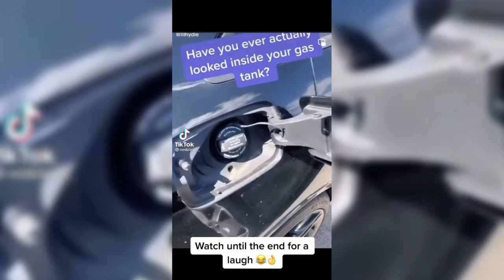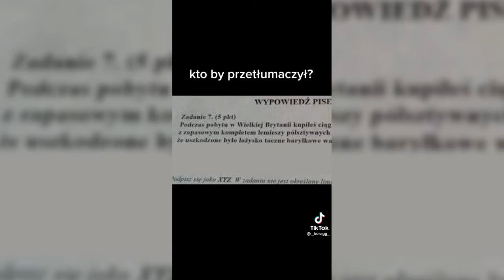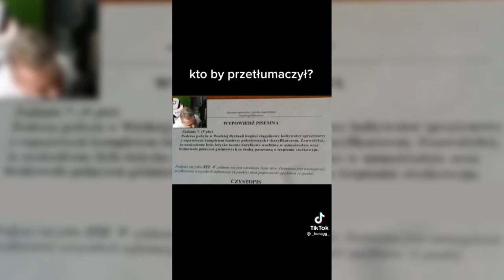śmieszne filmiki, funny, tiktok, 2022, hd, kompilacja